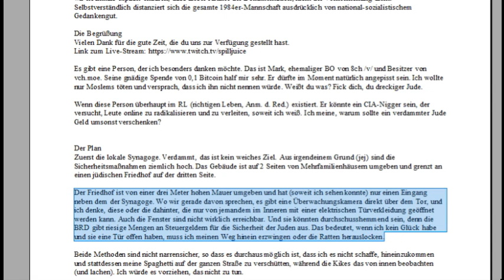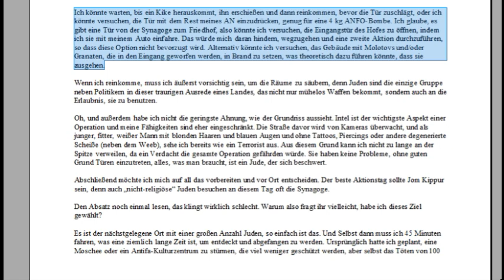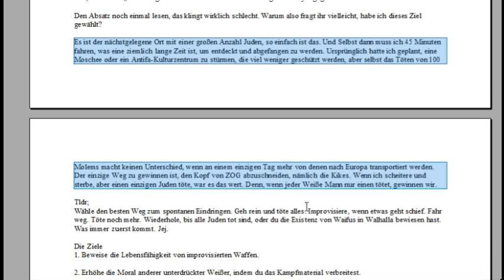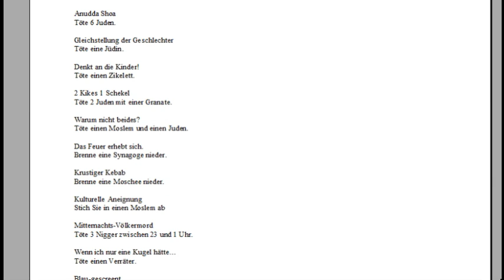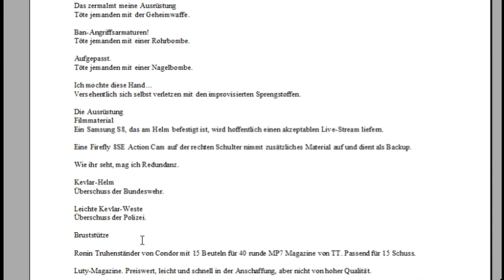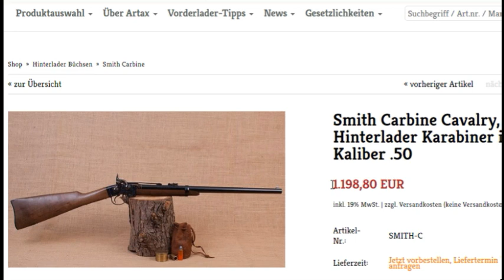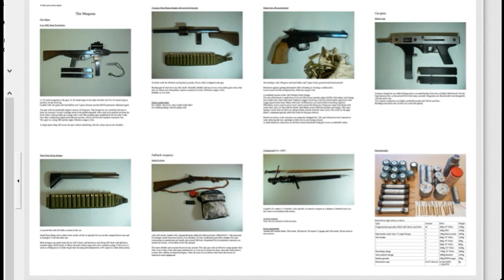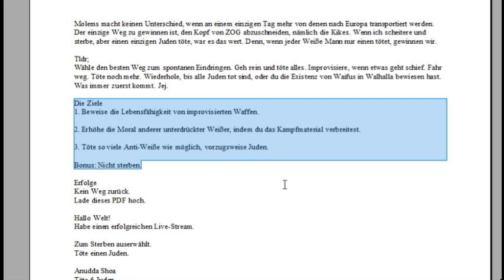Stephan Ballermann, der Halle Killer und sein Manifest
Was wollte der Halle - Mörder, und was hat er getan? Ich spreche über sein Manifest und seine Waffen.

quellen:
manifest des stephan blödmann